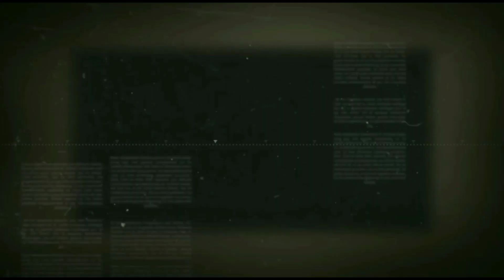Friday rangoli designs | Friday muggulu | Friday kolam designs.